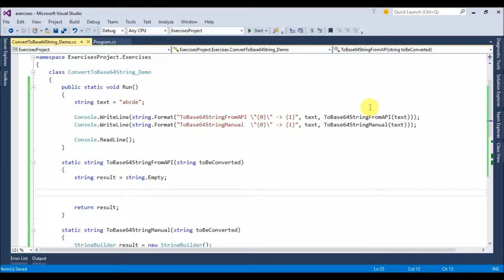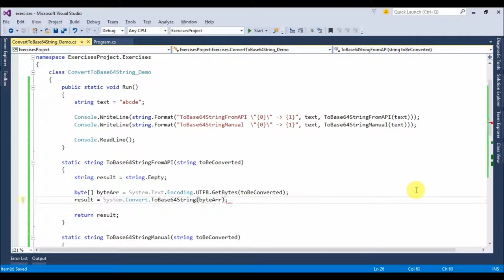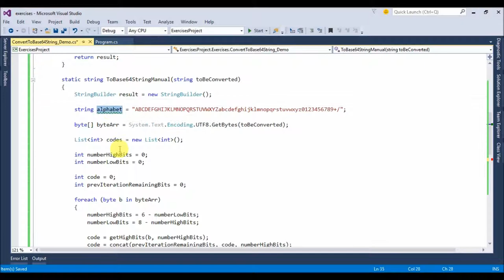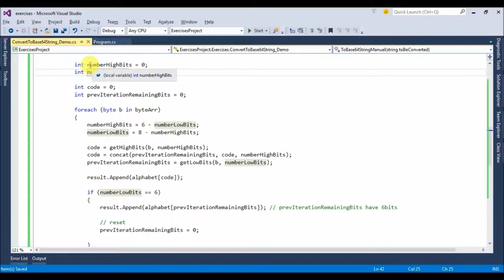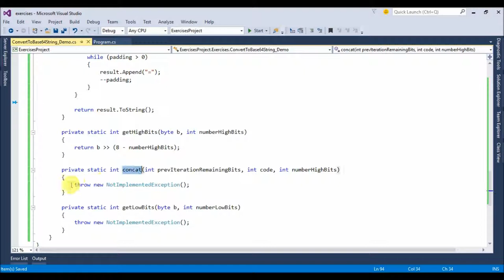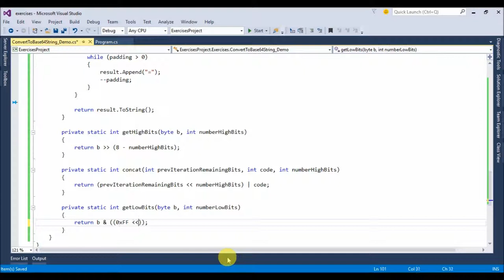convert to base64 string in c#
Exercise where it is converted a byte[] into a base64 string.

1) using the .NET API
2) manual, i.e. algorithm to convert into base64 string

Play Lists